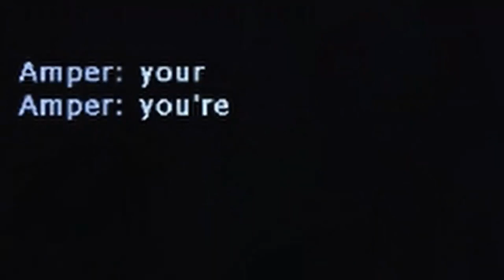Meet the Ampersand (Featuring Ampersand)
Amper goes insane definitive edition.